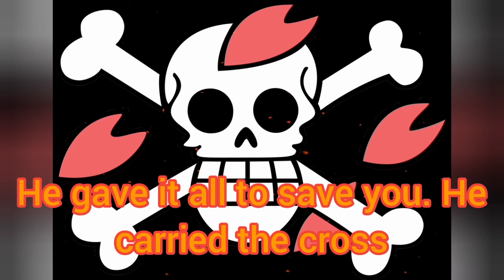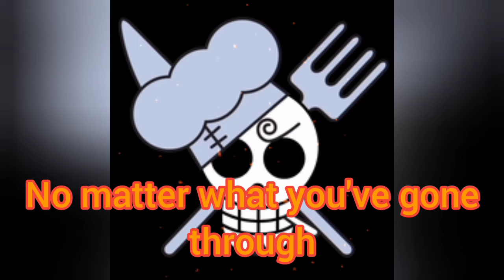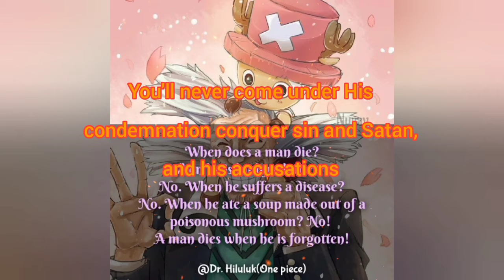Straw Hat (Mugiwara) Pirates AMV (Start Over by NF)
Before I give you an explanation on why this is slightly late, I want to thank NF, Flame, Oda, Shonen Jump, and the influence all of them have had on me.

Sorry this one came out a little later, got busy today. Don't worry, next one will be in 2 days, and a Xenoverse 2 livestream on my twitch account tomorrow. Early warning to turn down the brightness for that stream is going out right now since I'll be using characters with very bright clothing.